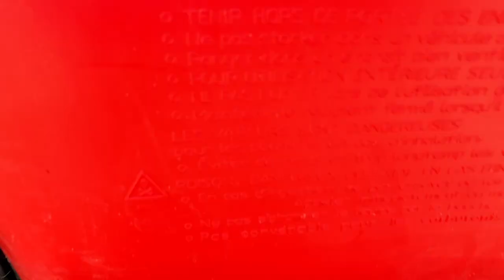Day to DAY VANLIFE IN BAJA Mexico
Ever wonder what living vanlife is like while you're on the road?

Join us as we audition for gigs, clean the van and live our life in Baja Mexico.